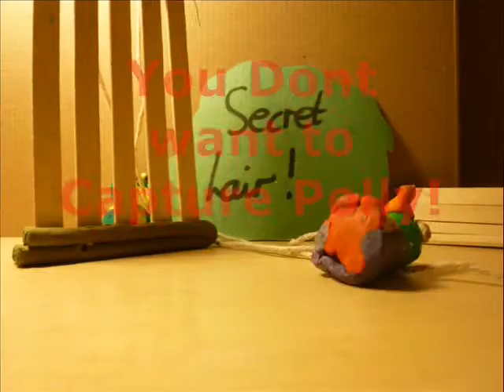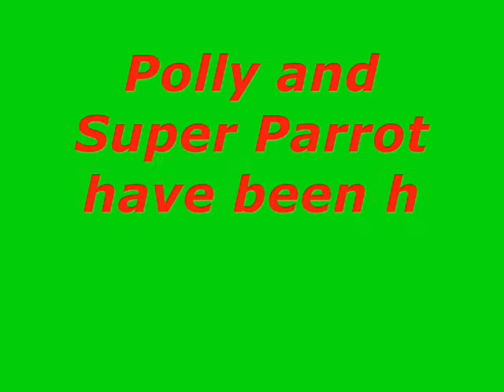The Adventures of Polly Parrot Episode 5 The Deep Blue Cave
Polly has been washed away into a deep blue cave and meanwhile Super Parrot has been hypnotized to want to capture Polly! Will Polly escape and what will happen to Super Parrot, ahs he turned to the dark side?